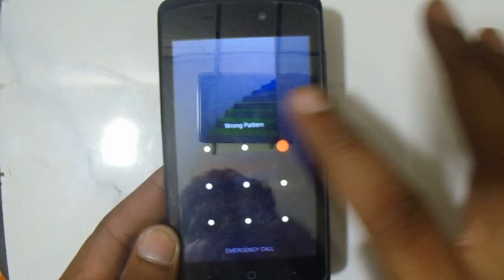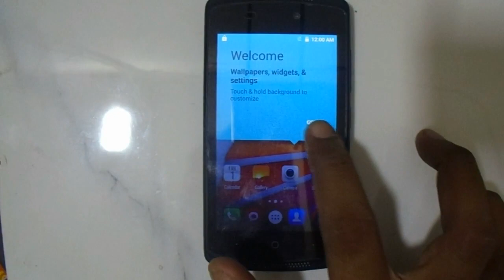Intex Cloud Gem+ How To Hard Reset EAZY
All your phone data

(contacts,photos,videos,music,messages,a­­

plications,games,files,)
Intex Cloud Gem+ Reset   How To Intex Cloud Gem+

How To Intex Cloud Gem+ Reset hang on logo done
How To Intex Cloud Gem+ Reset sim lock
How To Intex Cloud Gem+ Reset screen lock
How To Intex Cloud Gem+ Reset screen unlock
How To Intex Cloud Gem+ Reset pin lock
How To Intex Cloud Gem+ Reset stuck on logo done
How To Intex Cloud Gem+ Reset user name pasword id

problem
download pattern unlock Intex Cloud Gem+ Reset
draw pattern to unlock
forgot unlock pattern Intex Cloud Gem+ Reset
how i unlock pattern lock Intex Cloud Gem+ Reset
how pattern lock unlock Intex Cloud Gem+ Reset
how to pattern lock unlock Intex Cloud Gem+ Reset
how to pattern unlock Intex Cloud Gem+ Reset
how to unlock a forgotten pattern lock Intex Cloud

Gem+ Reset
how to unlock a pattern Intex Cloud Gem+ Reset
how to unlock a pattern lock Intex Cloud Gem+ Reset
how to unlock any pattern lock Intex Cloud Gem+

Reset
how to unlock draw pattern lock Intex Cloud Gem+

Reset
how to unlock forgot pattern Intex Cloud Gem+ Reset
how to unlock forgotten pattern lock Intex Cloud

Gem+ Reset
how to unlock lock pattern Intex Cloud Gem+ Reset
how to unlock pattern Intex Cloud Gem+ Reset
how to unlock pattern lock Intex Cloud Gem+ Reset
how to unlock patterns Intex Cloud Gem+ Reset
how to unlock the pattern Intex Cloud Gem+ Reset
how to unlock the pattern lock Intex Cloud Gem+

how to unlock forgot pattern lock Intex Cloud Gem+

how unlock the pattern lock Intex Cloud Gem+ Reset
pattern lock how to unlock Intex Cloud Gem+ Reset
how to unlock a locked phone Intex Cloud Gem+ Reset
how to unlock a network locked phone Intex Cloud

Gem+ Reset
how to unlock a phone lock Intex Cloud Gem+ Reset
how to unlock a phone lock code Intex Cloud Gem+

Reset
how to unlock a pin locked phone Intex Cloud Gem+

Reset
how to unlock a sim locked phone Intex Cloud Gem+

Reset
how to unlock locked phone Intex Cloud Gem+ Reset
how to unlock locked phones Intex Cloud Gem+ Reset
how to unlock network locked phones Intex Cloud

Gem+ Reset
how to unlock phonAe lock Intex Cloud Gem+ Reset
how to unlock phone lock code Intex Cloud Gem+

Reset
how to unlock the phone lock Intex Cloud Gem+ Reset
my phone is locked how do i unlock it Intex Cloud

Gem+ Reset
my phone locked how do i unlock it Intex Cloud Gem+

Reset
unlock phone lock Intex Cloud Gem+ Reset
how to Pin Lock Intex Cloud Gem+ Reset
how to Screen Lock Intex Cloud Gem+ Reset
how to unlock mobile phone Intex Cloud Gem+ Reset
how to fix unfortunately app has stopped Intex

Cloud Gem+ Reset
Intex Cloud Gem+ Reset unfortunately app has

stopped working
Intex Cloud Gem+ Reset unfortunately app store has

stopped
Intex Cloud Gem+ Reset unfortunately apps has

stopped
Intex Cloud Gem+ Reset unfortunately your app has

stopped